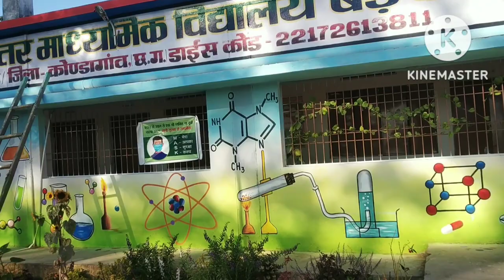school wall painting.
wall paintig
wall art
bala paintih.